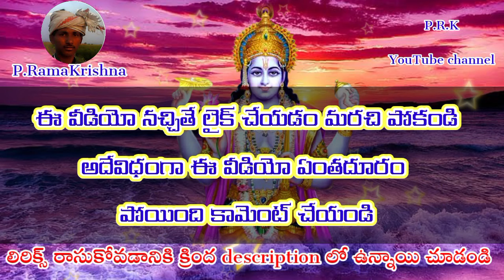భజన పాటలు పాడేవారికి ఈ రెండు పాటలు చాలా సింపుల్ (telugu lyrics) Pathinti Ramakrishna Bajana Patalu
full information :
ముల్తాన్ రాగం : ఖండగతి తాళం

శ్లోకం:- గరుడు గజరాజుల్ కొనియాడిరి నిన్ను
           రాజరాజుల్ పుజించిరి నీ పాదముల్ నిరతము
           నీలమేఘశరీర నిగమ వినుతో ఓ పద్మనాథా
           శ్రీ చెన్నకేశవా పరమపురుషా ఓ విష్ణుదేవా
           నమో... నమస్తే... నమః ...

పల్లవి:-కేశవా మాధవ నారాయణా నారసింహాచ్యుత ఓ శ్రీధరా
అనంతనామములు నీవై వెలసిన లక్ష్మీసంధ శ్రీ చెన్నకేశవా
"కేశవా మాధవ"

చరణం: ధరణిపై ధర్మంబు నెలకొల్పనెంచి
             దశదిశలా వెలశావు వేళనామాలతో
             మార్కాపురివాస శ్రీ చెన్నకేశవా
             జై జై కేశవా జై చెన్నకేశవా -2
             మార్కాపురివాస శ్రీ చెన్నకేశవా
             వసుధలో నీ మహిమ వర్ణించ మా తరమా
"కేశవా మాధవ"

చరణం: సురలు గంధర్వులు కిన్నెరలు నారదులు
             నీ కీర్తి వల్లించి నినుచేరిరీ సతతము
             పదునాల్గు లోకాలు యేలేటి కేశవా ...
             అచ్యుతం కేశవం రామనారాయణం
             శ్రీధరం మాధవం గోపికా వల్లభం
             పాహి పద్మధర మా ఇంటి మహరేడ
"కేశవా మాధవ"
కీరవాణి రాగం : ఆది తాళం :
సాకి.   :- గోకుల నందన ఓ గోపాలా
             నా పిలుపే వినిరావా

పల్లవి :- గోకుల నందన ఓ గోపాల దయసాగరా
             కరుణించవేరా ఆపదలన్ని తీర్చరావా

చరణం: యవరి శాపాలకొ మము పాపులుగా
             చేసి బావింప ఇది న్యాయమా
             పాప భారము మోయగ లేము
             భారము నీవే భవ భయ హరణ

చరణం: గొల్ల పిల్లలతో గోవులు కాయుచు
             విన రాదేమో నా పిలుపు విన లేదేమో నా పిలుపు
             స్వప్తస్వరముల వేణువు నూదుచు
             వేగమె రావ వైకుంఠ నిలయా
1
2
3
4
5
6
7
8
9
10
11
12